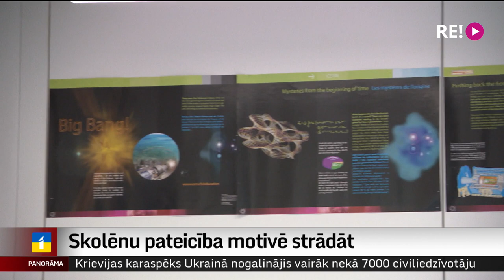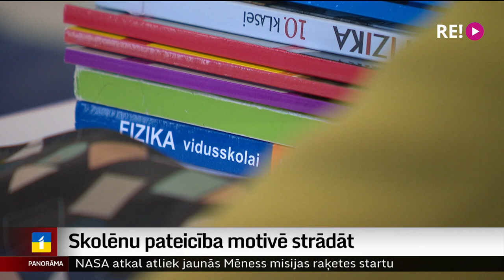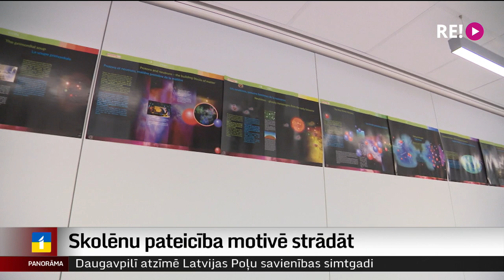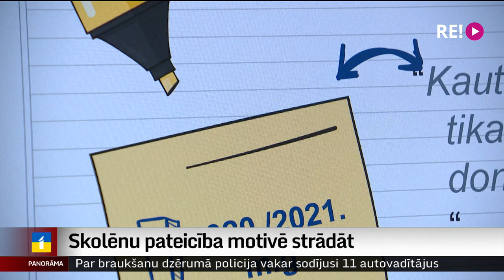Skolēnu pateicība motivē strādāt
“Man ļoti patīk mans darbs, tāpēc aizvien esmu skolā,” tā saka fizikas skolotāja Rīgas Valsts klasiskajā ģimnāzijā Raisa Stunžāne, kura šogad saņēmusi prestižo Ata Kronvalda balvu. Tā īsi pirms šī mācību gada sākuma piešķirta piecām skolotājām par izcilu darbu, spēju skolēnus iedvesmot un palīdzēt viņiem sasniegt izvirzītos mērķus – uzvaras olimpiādēs un pētniecisko darbu konkursos. Ar Raisu Stunžāni tikās Vita Anstrate.